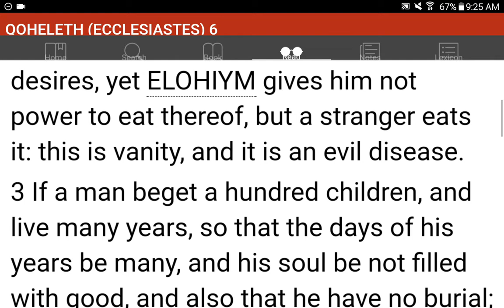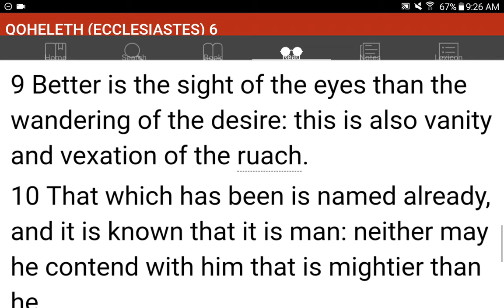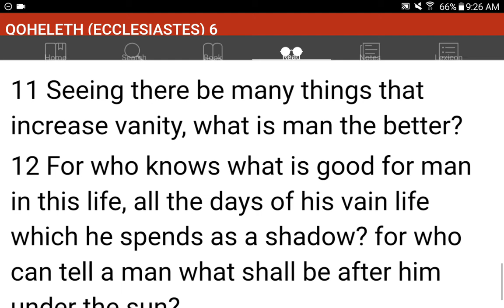💜h?™ "What's the MOST HELPFUL & SIMPLEST WAY that WORKS?"™ GIVE 1P/Month NOW! GCash